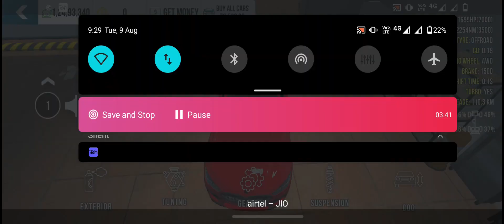car parking multiplayer 🔥🔥 bmw carparkingmultiplaywr bmwm8 shangchi bmw#androidgames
my laptop
my keyboard and mouse

car parking multiplayer new update#car parking multiplayer update#nissan gtr drift tutorial car parking multiplayer#Car parking multiplayer drift gearbox in car parking multiplayer#Car parking multiplayer new update,ford raptor,ford mustang,ford maverick,Ford,gran turismo 7,test drive unlimited solar crown,new racing games,New upcoming car games,upcoming cars 2022,New upcoming cars